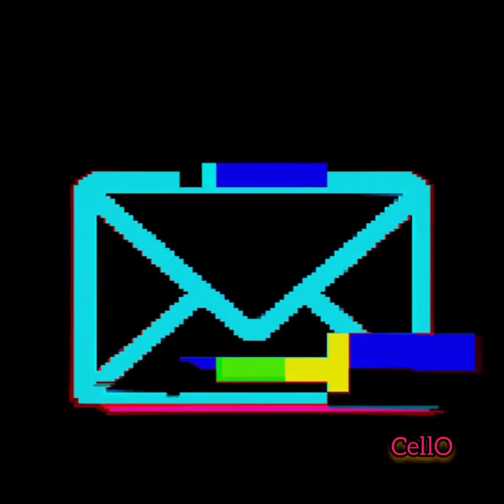One time - CellO